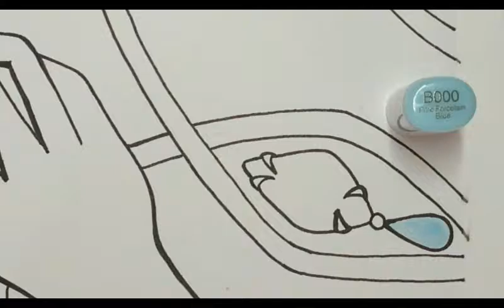Vampire Girl - Copic Illustration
My Illustration of a Vampire Girl with the skin color combo inspired by Baylee Jae